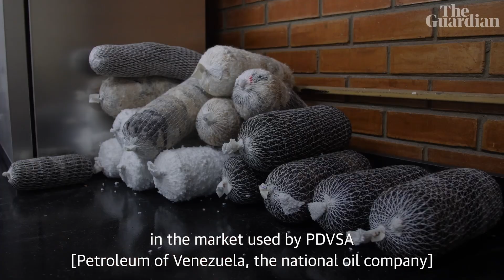Venezuelans handpick plastic and rake up oil in bid to save Lake Maracaibo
Anglers in Venezuela have been raking up oil spills and collecting plastic waste from Lake Maracaibo to try to save the lake that sustains their livelihoods.

President Nicolás Maduro has ordered the implementation of a "rescue, attention and decontamination" plan for the 13,000 sq km lake, one of South America’s largest and one of the oldest in the world. Years of inadequate waste management and neglect of oil industrial infrastructure have polluted the lake, which harbours two-thirds of the country’s oil reserves – and production is expected to increase.